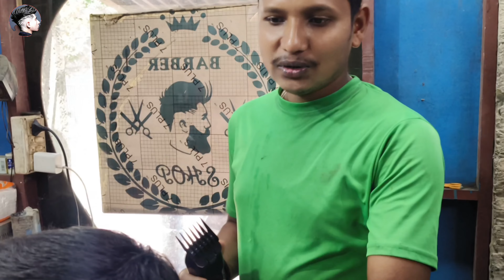How To Use Hair Cutting Machine || মেশিন চালানো সঠিক পদ্ধতি 💯 যেনে নিন সঠিক নিয়ম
এই নিয়মে চালালে ক্লায়েন্ট খুশি হবে || How To Use Straight Razors 🔥 Training Video

ভুল শুধরে নিন কেচি চালান এই পদ্ধতিতে ||  Scissor Over Comb practice  // চুলের কাটিং

খুব সহজেই ট্রিমার দিয়ে হেয়ার কাটিং শিখুন 💥💯 || Step By Step Hair Cutting Tutorial Video

2/
VGR V937

3/
best haircut machine wahi
4/
lAZER Shavehar
5/
চুল কাটা কেঁচি

নমস্কার বন্ধুরা, 🙏🙏🙏
আমার এই চ্যানেলে আপনাদেরকে স্বাগত জানাই তো বন্ধুরা আমার এই চ্যানেলে আপনারা দেখতে পারবেন হেয়ার কাটিং শিখতে পারবেন সেলুনের যে কোন প্রবলেম আমাকে জানাতে পারেন আমি আপনাদের সলিউশন দিয়ে দেব নতুন নতুন ডিজাইনের এডভান্স হেয়ারকাট কিভাবে করে মেশিন কিভাবে চালায় হেয়ার স্ট্রেটনিং কিভাবে করে হেয়ার স্পা আরো অনেক কিছুই তো বন্ধুরা অবশ্যই আমার এই চ্যানেলটা সাবস্ক্রাইব করে রাখবেন ধন্যবাদ 💖💖
চুল কাটার স্টাইল
হেয়ার কাটিং
চুল কাটার ডিজাইন
চুল কাটার নিয়ম
মেশিন দিয়ে চুল কাটার নিয়ম
ছেলেদের চুল কাটিং এর স্টাইল
হেয়ার চুল কাটিং
hair cutting
chul katar style
chul kata design
hair cutting tutorial
scissor cut tutorial
scissors haircut tutorial

চলুন একসাথে নতুন স্টাইলের দিকে এগিয়ে যাই! ভিডিওটি ভালো লাগলে লাইক এবং শেয়ার করতে ভুলবেন না।

Q

Video Link :-

চুলের কাটিং
ছেলেদের চুল কাটার ডিজাইন সেলুনের কাজ শিখুনhaircutting
চুল কাটার স্টাইল আধুনিক হেয়ারকাট ছেলেদের haircut

মেশিন চালানোর পদ্ধতি entertainment হাস্যকর চুলের কাটিং
কাঁচি ধরার সঠিক নিয়ম কাশি কিভাবে চালাবেন সেলুনের কাজের পদ্ধতি
সেলুন টিপস চুল কাটার কিছু গুরুত্বপূর্ণ টিপস চুল কাটা কোথায় শিখব সেলুনের কাজ ভিডিও সেলুনের কাজ শিখুন বাংলায় চুল কাটার ট্রেনিং ভিডিও
ডিজাইন ছেলেদের চুল কাটার simple haircut video hair cutting  hair cutting coaching centre
চুল কাটা কোচ পশ্চিমবঙ্গে কোথায় হেয়ার কাটিং শেখায়
ছেলেদের চুল কাটার ট্রেনিং চুল কাটার ট্রেনিং
চুল কাটার ট্রেনিং সেন্টার haircut trainer

sanju yas 2.0
front hair cutting women hair cutting
self hair cutting long hair cutting
hair cutting self step hair cutting
baby hair cutting hair cutting 101  video  video
 হেয়ার চুল কাটিং মেশিন চালানোর ভিডিও বoys haircut styles ছেলেদের চুল কিভাবে কাটে cutting ছেলেদের চুল কাটার টিপস ছেলেদের চুল কাটা ভিডিও ছেলেদের চুল toddler hair cutting
চুল কাটার নিয়মকাঁচি দিয়ে চুল কাটার সঠিক নিয়ম hair cutting tutorial video hair cutting tutorial boys stylish hair cutting
boys hair cutting barber college barber
হেয়ার স্টাইল
হেয়ার কাটিং গাইড
শিক্ষণ ভিডিও
শিক্ষণ গাইড
রুক্ষ চুল কাটার
তরুণদের হেয়ারস্টাইল
ছেলেদের হেয়ারস্টাইল
ছেলেদের হেয়ার কাটিং
ছেলেদের চুল ডিজাইন
ছেলেদের চুল কাটার
চুলের হেয়ার স্টাইল
চুলের কৌশল
চুল কাটার টেকনিক
চুল কাটার টিপস
চুল কাটার কৌশল
কম সময়ে চুল
কম সময় কিভাবে চুল কাটবেন
 dresser academy kolkata
hair cutting training academy kolkata
kolkata hair cutting training academy
hair cut academy
haircut training class
হেয়ার কাট ট্রেনিং
entertainment bd
চুল কাটা শিখুন
 হেয়ার স্টাইল আনবেন
চিকন ছেলেদের হেয়ার স্টাইল
college hairstyles
best hairstyle for school boys
best hairstyles for men 2024
ছেলেদের চুলের ৩টি হেয়ার স্টাইল
viral

about:- যেখানে আপনি চুলের স্টাইল, চুল কাটা, কোনও বিউটি টিপস, সেলুন টিপস, পার্লার টিপস, ম্যাসেজ, বিনোদন  ইত্যাদি পাবেন